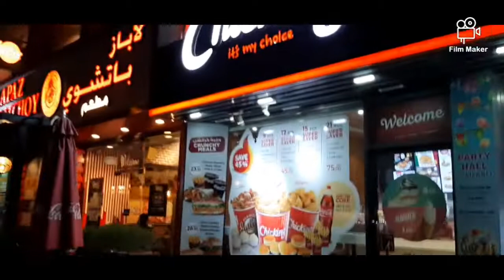LIPAT BAHAY SERYE.. (EPISODE 1) WATCH TILL THE END SINO ANG MAPAPASAYAW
Di po biro ang maglipat bahay pero masaya lalo pa kasama mo mga kaibigan mong mga buang..hahaha please watch this video guys maraming salamat po